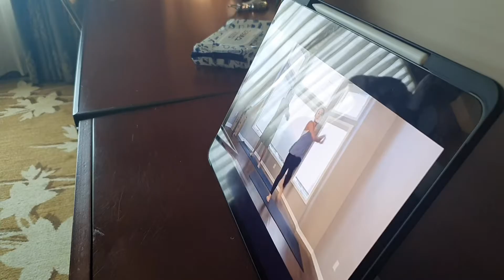호텔브이로그|호텔비보다 많이나온 식비|부산 롯데호텔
기나긴 장마에 지쳐가는 요즘, 뚠뚠이네는 이번 여름휴가를

가까운 부산에서 호캉스 하기로 했어요 ㅎㅎ

복잡하고 비싼 바닷가를 피해, 부산의 중심 서면에 있는 롯데호텔부산!!

부산 어디든 갈수있는 대중교통인 지하철과 시내버스와 아주 가깝고,

근처에 먹거리가 많아 저에겐 완벽한 휴가지에요.

머문 내내 비와 태풍까지 온탓에 수영은 못했지만 즐거운 시간을 보냈어요.

저의 즐거운 시간 함께해요 ㅎㅎ

영상에 잠깐 나오는 맛집들도 얼른 준비해서 영상 올릴께요!!